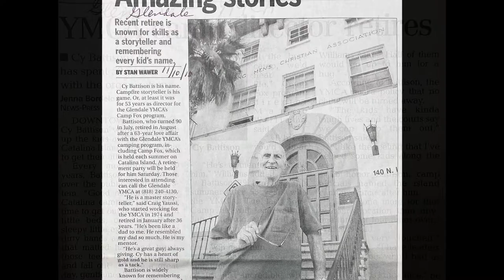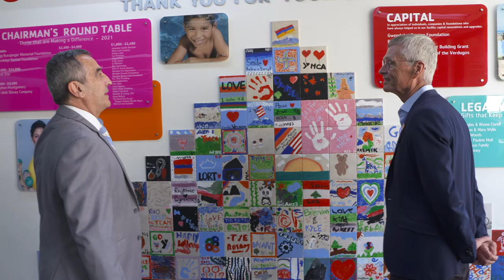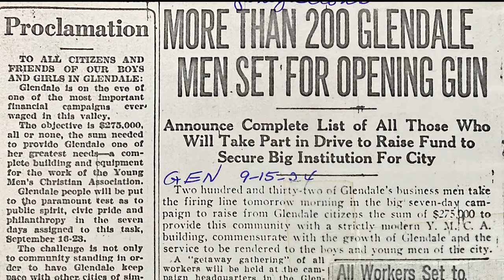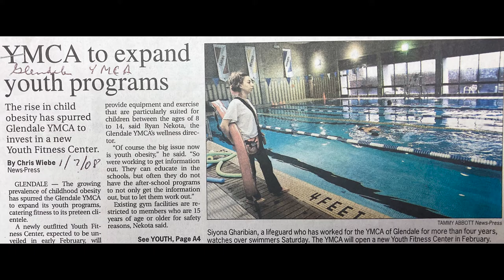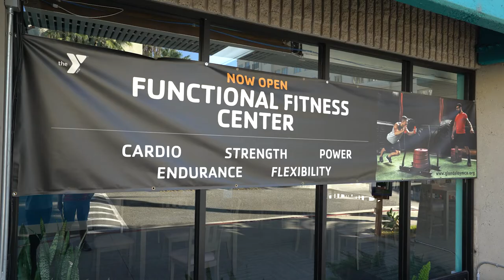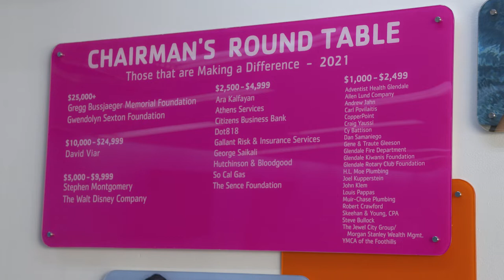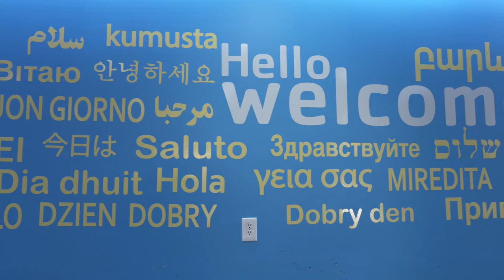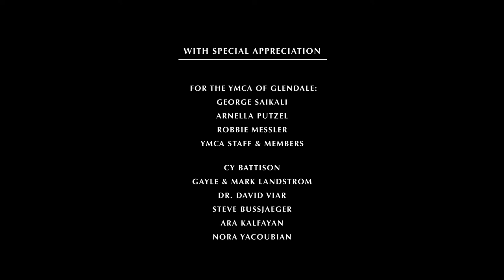YMCA of Glendale 100 Years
The Glendale YMCA is commemorating its 100th anniversary with a resolve to be better than ever "building healthy spirit, mind and body" — welcoming all people, all ages.

YMCA of Glendale: 100 Years Building Healthy Spirit, Mind & Body
Written & directed by Vic Pallos
Cinematographer / Editor: Jonathan Davian Engle
Assistant Director / Art Director / Titles & Graphics: Emilie Pallos
Narrated by KC Dalbey
Research Assistance: Anne Mar, Librarian, Glendale History Room, Glendale Library, Arts & Culture, Glendale, CA
Post Production: Tom Ferguson

With Special Appreciation
For the YMCA of Glendale: George Saikali, Arnella Putzel, Robbie Messler, YMCA Staff & Members, Cy Battison, Gayle & Mark Landstrom, Dr. David Viar, Steve Bussjaeger, Ara Kalfayan, Nora Yacoubian, Karyn Messler

Music
Symphony No. 5 by Jean Sibelius performed by the Iceland Symphony Orchestra conducted by Petri Sakari
Courtesy of Naxos of America, Inc.
“The Jazz Piano” by Benjamin Tissot“Brave” by Twinsmusic

Film premiere: Nov. 10, 2022, 100th Anniversary Gala Celebration, Glendale, California